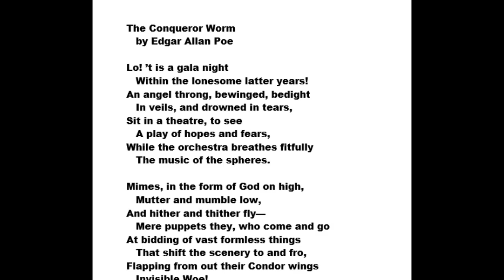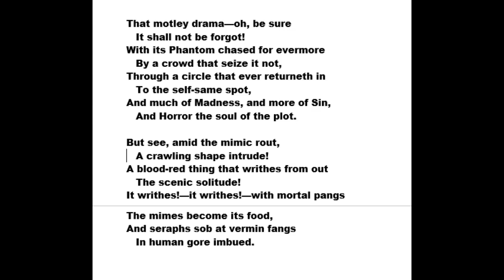The Conqueror Worm: Poem by Edgar Allan Poe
First published in Graham's Magazine, January, 1843; soon thereafter, repackaged as part of Poe's story "Ligeia."